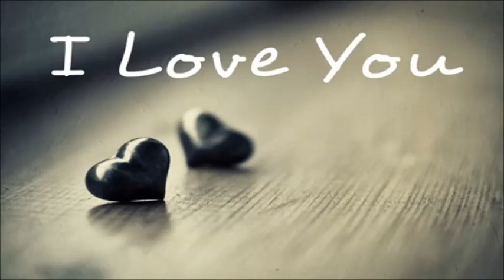LOVE - MACO(テレビ朝日系「お願い!ランキング」エンディングテーマソング)[BGM]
2015年05月20日にリリースしましたMACOのファースト・シングル『LOVE（ラブ）』のＢＧＭです。･･･歌詞は下記に添付しています。

・テレビ朝日系「お願い!ランキング」エンディングテーマソング
・レコチョクＣＭソング

★Song version
MACO - LOVE

【歌詞(Lyrics)】
外は晴れ
あなたの夢見て起きる
今日も変わらず
愛しく想っている
一緒に歩いたり
手を繋ぐことが
こんなに恥ずかしいって
思ってなかったよ

小さなことで
不安になったり、切ない
昔のあたしじゃないみたいで
少し戸惑ってるの

あなたが言った好きって言葉が
心に響くの
まるで、はじめて言われたみたいに
嬉しくて涙があふれる
あなたのとなりでずっと一緒に
いれたらなんて思うの
Oh　照れくさいけどあなたが好きよ

運命とか必然とか奇跡とか
今まではずっと
信じてなかったから
あの日あなたと
出会えたことは
何年たってもきっと
忘れない

あなたの笑顔見るたび
胸の奥、熱くなる
何度、季節が巡っても
この気持ちは止まらない

心に響くの
ああ最初は素直になれずに
もがいてた自分にさようなら
Oh　これから先も2人でいたいね

恋をして笑ったり
愛を知って寂しくなったり
これが本当の幸せ
いつでも
どんなときも感じたい